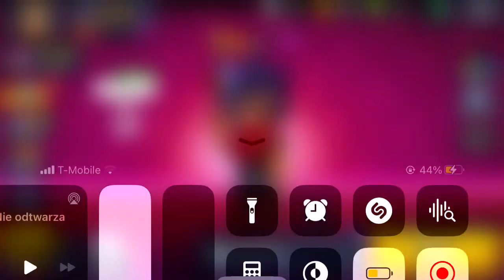gram w brawl stats 10 łapek kolejny odcinek